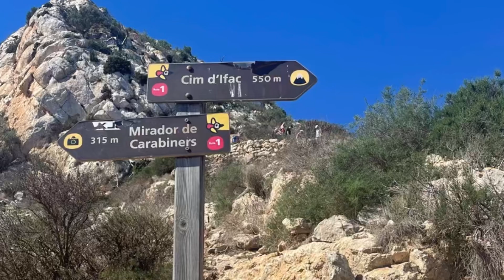Penon de Ifach. Hiszpański skarb wybrzeża Costa Blanca. The Spanish treasure of the Costa Blanca.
Góra Ifach, znana również jako Peñón de Ifach, to charakterystyczny wapienny masyw wznoszący się nad miejscowością Calpe na wybrzeżu Costa Blanca w Hiszpanii. Ma wysokość 332 metrów i stanowi jeden z najbardziej rozpoznawalnych symboli regionu. Góra jest połączona z lądem wąskim przesmykiem, co czyni ją półwyspem, a jej majestatyczna, strzelista sylwetka dominuje nad okolicznym krajobrazem. Dzięki swojej imponującej formie Ifach często przywodzi na myśl miniaturową wersję gibraltarskiej skały.
Peñón de Ifach to nie tylko atrakcja turystyczna, ale również ważny obszar przyrodniczy. W 1987 roku został ogłoszony parkiem narodowym, chroniącym unikalne gatunki roślin i zwierząt. Wapienne skały są domem dla rzadkich gatunków roślin, takich jak endemiczne kwiaty skalne, a strome klify są schronieniem dla licznych ptaków morskich, w tym mew i kormoranów. Przyciąga to miłośników przyrody oraz wspinaczy, którzy pragną podziwiać niezwykłe widoki i poczuć bliskość natury.

Mount Ifach, also known as Peñón de Ifach, is a characteristic limestone massif rising above the town of Calpe on the Costa Blanca in Spain. It is 332 meters high and is one of the most recognizable symbols of the region. The mountain is connected to the mainland by a narrow isthmus, making it a peninsula, and its majestic, soaring silhouette dominates the surrounding landscape. Thanks to its impressive form, Ifach often brings to mind a miniature version of the Rock of Gibraltar.
Peñón de Ifach is not only a tourist attraction, but also an important natural area. In 1987, it was declared a national park, protecting unique species of plants and animals. The limestone cliffs are home to rare plant species such as endemic rock flowers, and the steep cliffs are a haven for numerous seabirds, including gulls and cormorants. This attracts nature lovers and climbers who want to admire extraordinary views and feel close to nature.